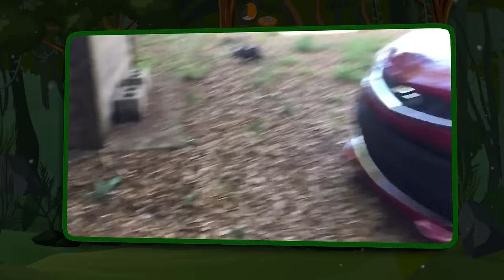1 HOUR of OUTRAGEOUS Animal Moments Caught On Camera !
There are some really incredible moments in this video. You'll find moments with tigers, lions, elehants, crocodiles, leopards and everything inbetween. I would love to know which moment you enjoyed the most.

The background in this video was made by Loopy Toons! Check out their channel, its awesome!